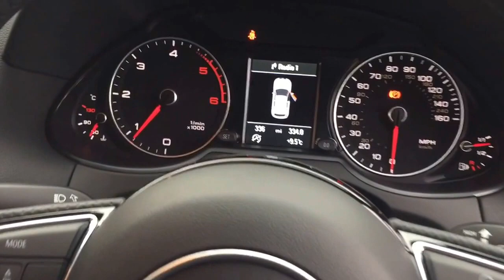AUDI Q5 2.0 TDI S LINE PLUS IN BLUE FOR SALE